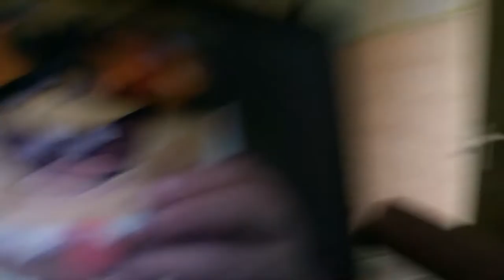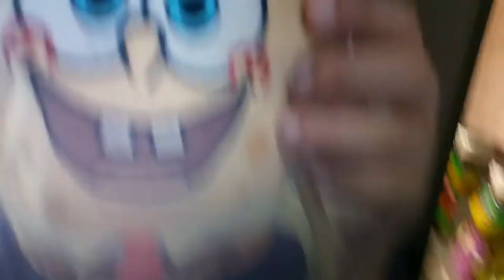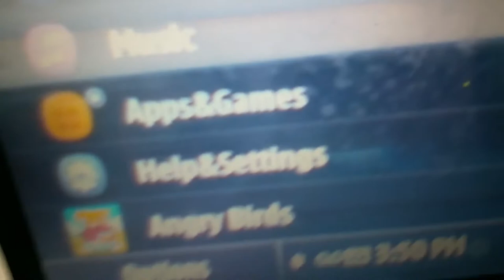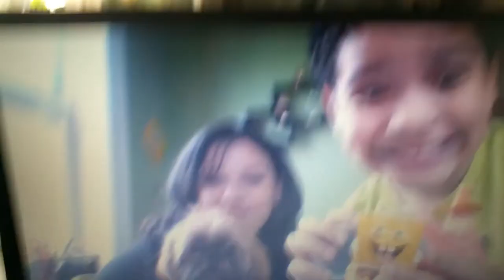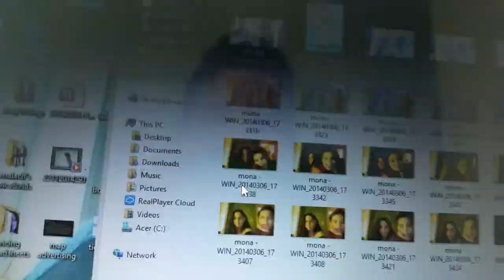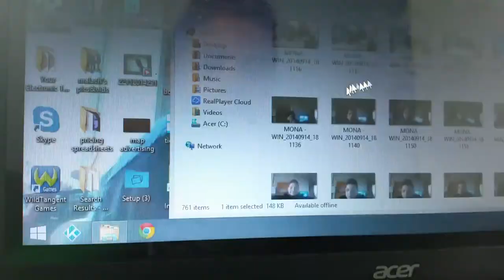Malach And Friends Toy Movie Spongebob Toy Movie Camera Roll Ramona Thomas Patrick